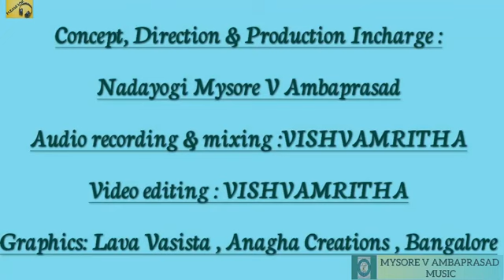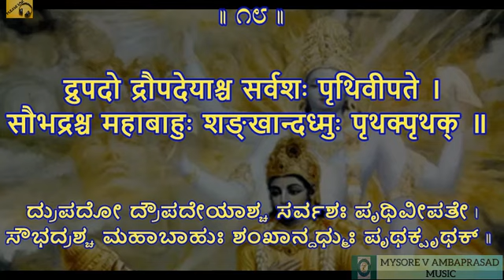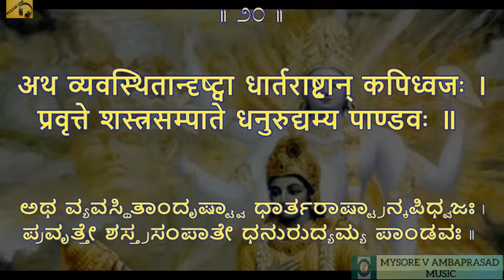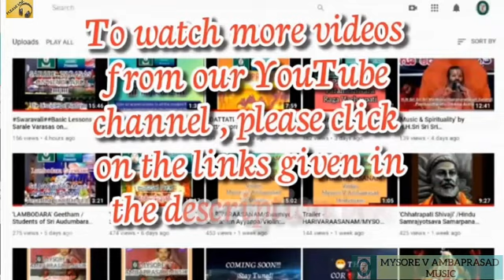Mana Mandira Gita/Bhagavadgita Prathamodhyayaha Shlokas 15-21/Traditional Vedaabhyaasa System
Srimad Bhagavadgita Chanting Classes in Traditional Vedaabhyaasa System
Prathamodhyayaha Shlokas 15-21
Guru: Smt. Srigowri Bhargava
Shishyas; VISHVAMRITHA
Graphics: Lava Vasishta , Anagha Creations Bangalore.
Concept, Direction & Production incharge: Nadayogi Mysore V Ambaprasad @ 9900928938
Sri Bhramaramba Sangeetha Vidyalaya(SBSV),Mysore & Sri Audumbara Music Academy(SAMA),Bangalore @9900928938